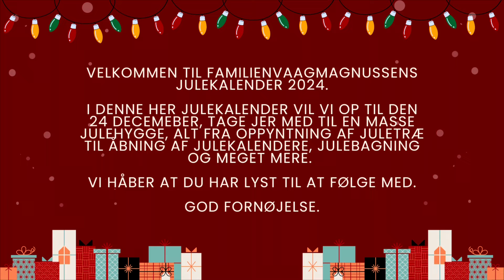18. DECEMBER - AMANDAS JULEGAVER - VORES JULEKALENDER 2024 - FAMILIENVAAGMAGNUSSEN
Tak fordi du kigger med. Jeg håber du har lyst til at kigge med fremover.

Lidt om mig:
Navn: Katrine Vaag Magnussen
Fødselsdag: 03/10/1996
Bopæl: Aarhus
Civilstatus: Gift med Alexander
Børn: Isabella, Amanda og Olivia